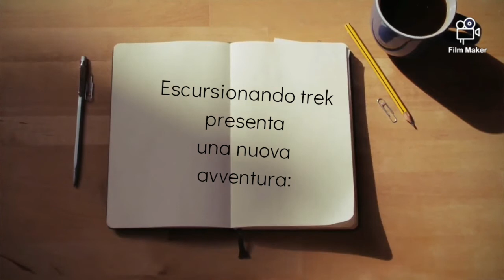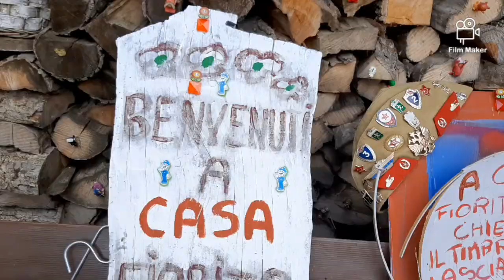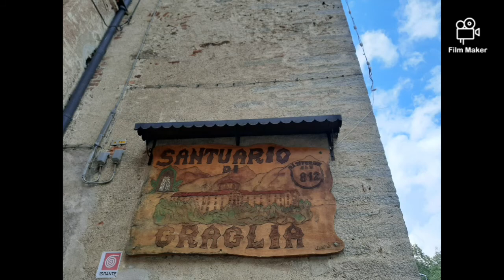Il cammino di Oropa: terza tappa Sala Biellese- Santuario di Graglia 18 km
Percorso difficoltà  media, fontane x approvvigionamento ovunque.